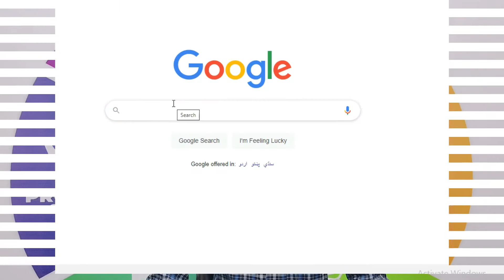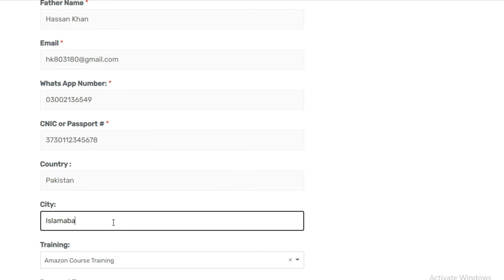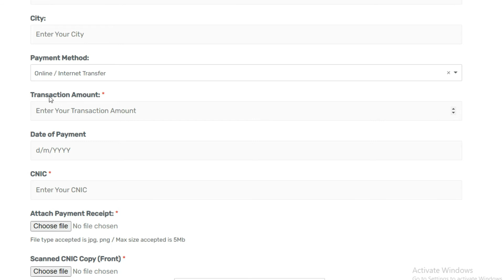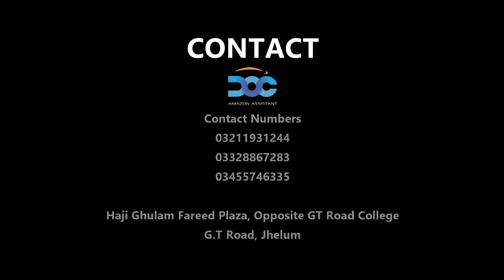How to Sign-up VAC | Virtual Assistant Camp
Virtual Assistant Camp (VAC) is a Project by Amazon Assistant Pvt Ltd. In which we are working on providing knowledge & training about Amazon & related E commerce platforms.